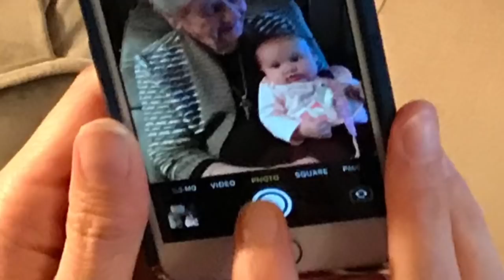Reunion.Hirsch. 2018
My first weekend home fall 2018 my family gathered on Saturday and we did a number of activities. Come see our gathering.